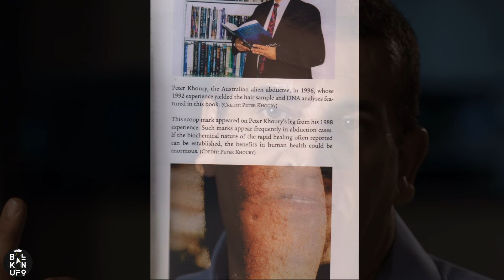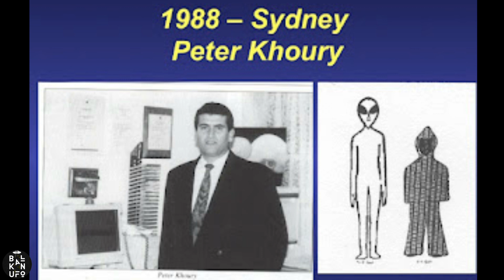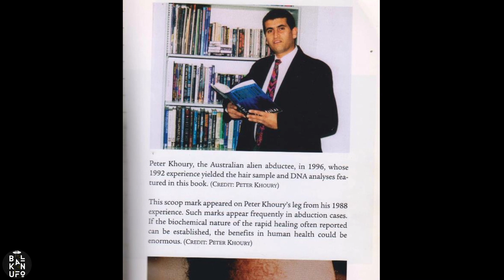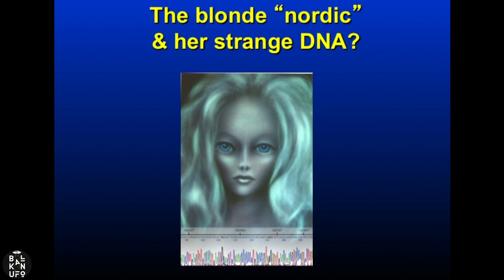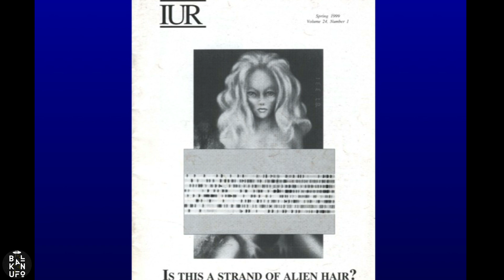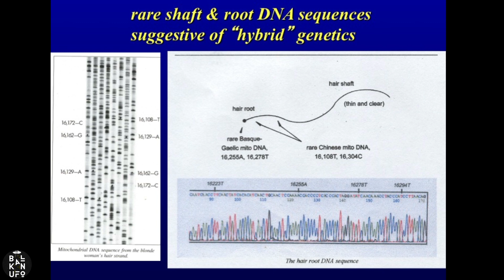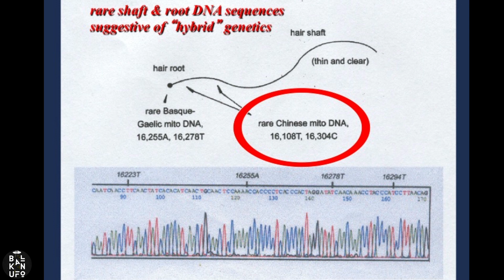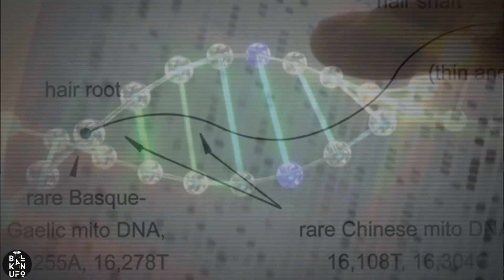DNK TEST OTKRIO postojanje vanzemaljskih bića?